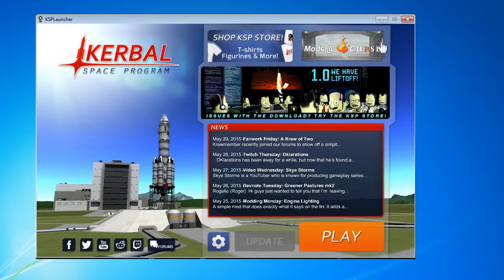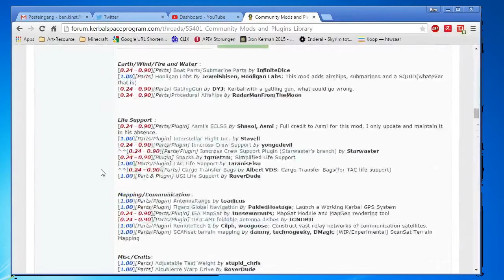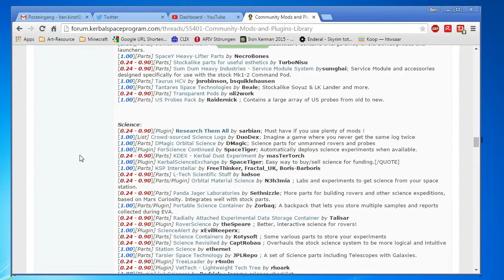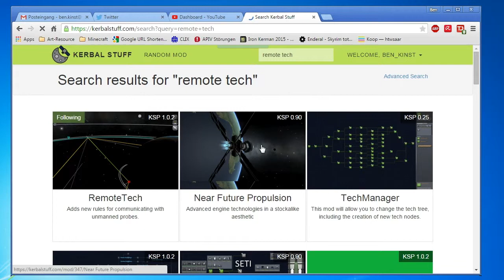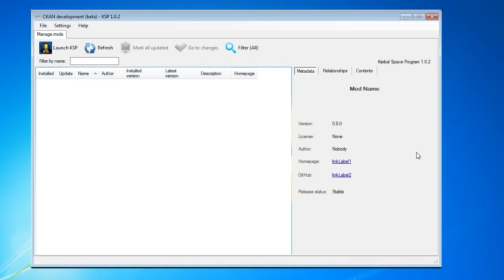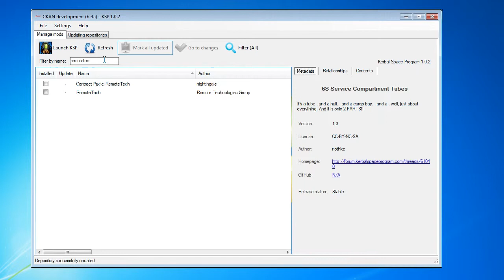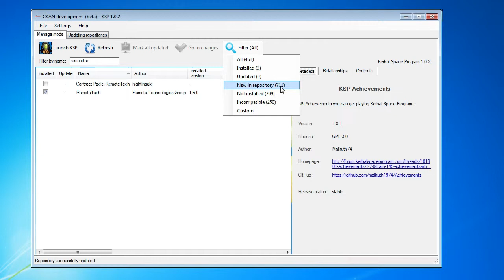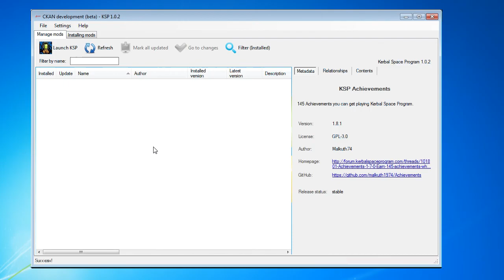Kerbal Space Program Mod Spotlight - How to | CKAN [DE]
► Spielebeschreibung:
Kerbal Space Program ist ein Spiel, das dem Spieler die Verantwortung für ein einzigartiges Weltraumprogramm in die Hände legt. Baue Raketen, fliege zu den Sternen und hilf den Kerbals, ihre ultimative Mission zu erfüllen: Der Eroberung des Weltraums!

--- Infos und mehr ---

Hardware:
     Grafikkarte: NVIDIA GeForce GT 430 /

     Mikrofon: Samson C01U

Software:
     Video: Fraps / MAGIX Video Deluxe MX Plus /
     Bild: Corel Paint Shop Pro X /
     Sound: CakeWalk Sonar X1 LE